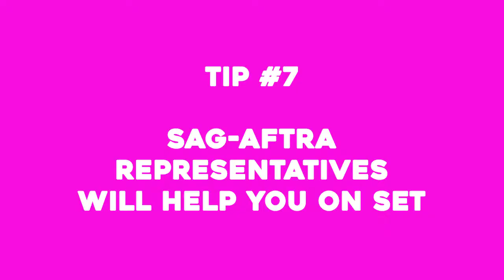ACTOR BUSINESS RESOURCES - HOW TO SUCCEED IN BUSINESS OF ACTING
Veteran actors, acting coaches, Industry Specialists (Judy Kain, Miata Edoga, Marabina Jaimes, Ydaiber Orozco, John Kirby, Norma Maldonado, Gabriel Reyes, Tammy Lynn, Conseulo Flores, Leslie Thurston,  Meredith Thomas, Kathy Vincelli) come together to discuss the best tips and tricks for success in the acting game!

While many people focus a lot on improving their acting skills and the craft of acting, there is another component of being a successful actor: knowing the business side of the acting career. As an actor, you have to know how to sell your acting talents in order to book acting jobs and earn a living. You also have to know something about money in order to support yourself in your life. Actors also need to know how to network in the industry circles, such as the unions, industry publications, social media groups and any other groups for actors. Having strong and respectful networking skills will make finding work and building an acting support community easier.

Do you need help finding acting gigs? Then you need to learn how to get casting directors to notice you and where to find casting calls for new projects!

Do you need to learn how to budget your money as you continue to find acting jobs and work to build your acting career? There are actor specific financial groups that will teach you how to be money savvy so you can be an actor who is successful at handling the money!

Do you know that there are certain rights and benefits that actors get because of the union for actors? Make sure that your life needs are taken care of, so you can focus all your energy into growing your acting career!

This video is a compilation of best advice from veteran actors, so you will get all the common sense on how to be the best working professional actor you can be!

00:00 Common Sense Mamita Introduction
00:10 Casting: Finding and making your opportunities
02:48 Unions and organizations supporting actors
05:58 Money tips to support your creative career
11:01 How-to's of PR
15:28 Building your acting support network

Thank you for checking out the Common Sense Mamita show! 😀🙏 Where we give you all the tips, tricks, and uplifting messages to make sure your acting, directing, writing, producing, comedy, music, or creative career is a success!

Do you want to become an Official Common Sense-ster? New videos post weekly!

Have some common sense thoughts or questions to share?

And finally… remember to keep common sense practical!